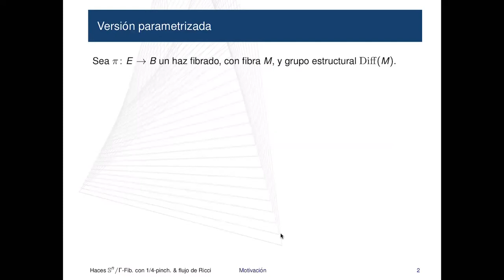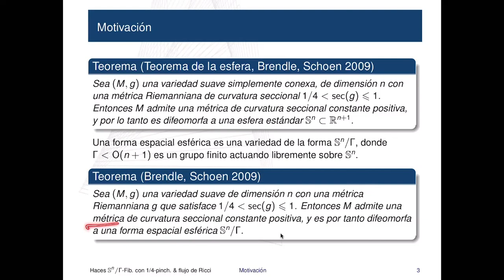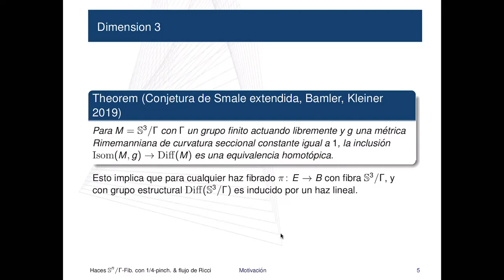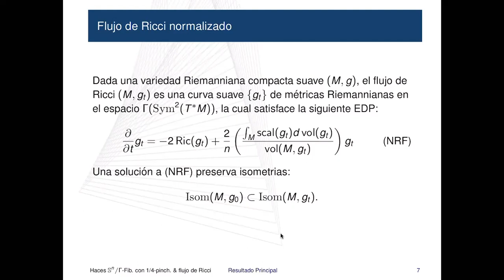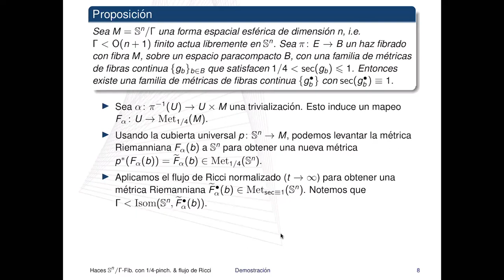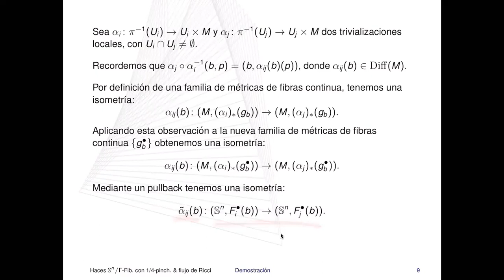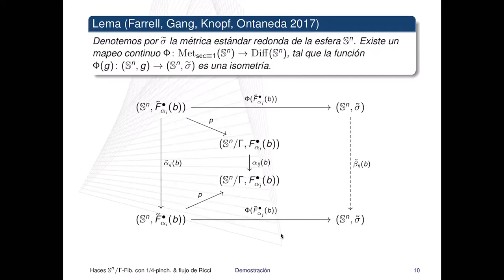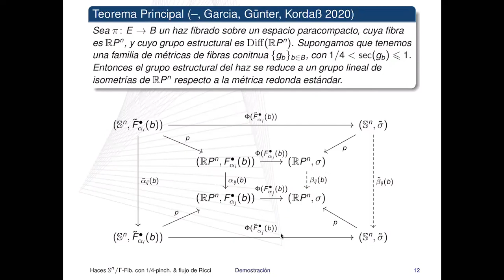54CNSMM | “ Haces vectoriales con fibra formas espaciales esféricas, métricas pinchadas y el... ”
54 Congreso Nacional de la Sociedad Matemática Mexicana 2021
Ponente: Diego Corro Tapia
Título: “Haces vectoriales con fibra formas espaciales esféricas, métricas pinchadas y el flujo de Ricci”
Sesión: Geometría Diferencial